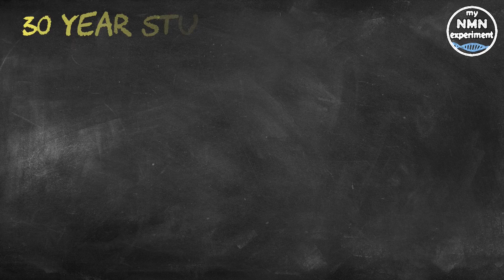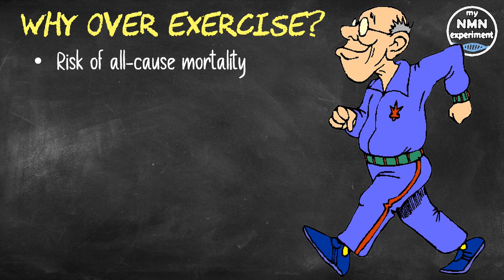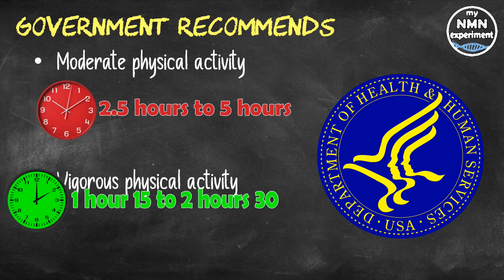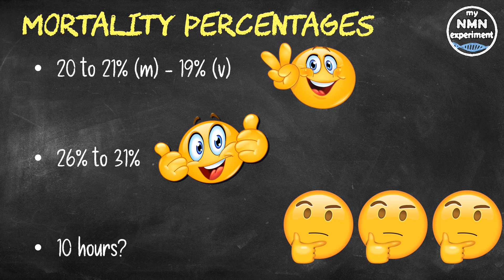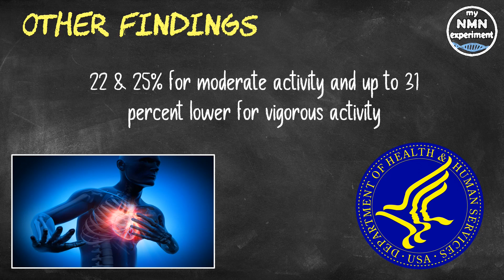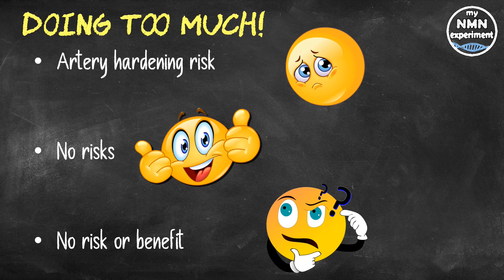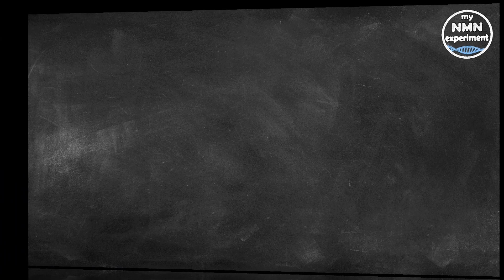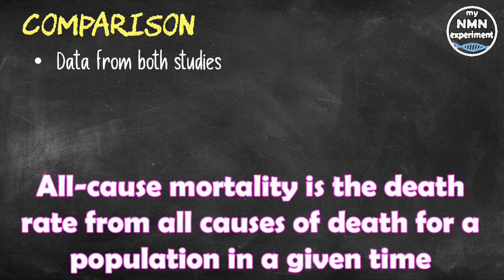2022 Research: How to Reduce All-Cause Mortality by 31% with Exercise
This latest study out of Harvard University has shown that buy doubling your government recommended weekly exercise time you could decrease you risk of all-cause mortality by up to 31%.

• 2,400mg of Fisetin, on the 1st, 2nd & 3rd of each month
• 2,400mg of Quercetin, on the 1st, 2nd & 3rd of each month

An extensive study, involving records from more than 116,000 people over the course of 30 years, has found that moderate amounts of physical activity for between 300 minutes (that’s 5 hours) and 600 minutes (which is 10 hours) could be the weekly sweet spot when it comes to reducing mortality risk. And if you make those workouts a little more intense, you can tap out between 150 minutes (that’s 2.5 hours) to 300 minutes (as before that’s 5 hours) per week, while being satisfied your body will likely reap the same rewards.
We're all going to die of course, that is a given, but the question is “when” will it happen?
According to this new research, that broad 150-600 minute window brings the most benefits in terms of extending lifespans and reducing the risk of dying from causes other than old age.
This new research looked at problems associated with the cardiovascular system in particular and suggests that while over-exercising isn't a problem in terms of heart health, it also doesn't do much in terms of reducing the risk of an early death.
Dong Hoon Lee a Research Associate and nutritionist at the Harvard T.H. Chan School of Public Health at Harvard University stated, "The potential impact of physical activity on health is great, yet it remains unclear whether engaging in high levels of prolonged, vigorous or moderate intensity physical activity above the recommended levels provides any additional benefits or harmful effects on cardiovascular health."
At present the US Department of Health and Human Services recommends either:
• 150-300 minutes (that’s between 2.5 hours and 5 hours) of moderate physical activity a week (so walking, calisthenics, slow cycling on the flat, mowing the lawn etc.), or
• 75-150 minutes (that’s between 1 hour 15 minutes and 2 hours 30 minutes) of vigorous physical activity a week (that's activities such as swimming, running, HIIT (high Intensity Interval Training), fast cycling up hills etc.).
The participants in the study who followed those guidelines had a 20 to 21% (moderate activity) or a 19% (vigorous activity) lower risk of mortality from all causes. However, for those who went up to 600 minutes of moderate activity per week, the risk fell further, a total drop of between 26 and 31 percent. So, the question is, can you fit into your weekly exercise regime 10 hours of moderate exercise, activities such as brisk walking, water aerobics, riding a bike on level ground or with few hills, playing doubles tennis etc. to potentially reduce your risk of dying from all causes by up to 31%?
Among the other findings from the study, the researchers noted that both moderate and vigorous activity in line with the current Government guidelines lowered the risk of cardiovascular disease to between 22 & 25% for moderate activity and up to 31 percent lower for vigorous activity.
Doing too much!